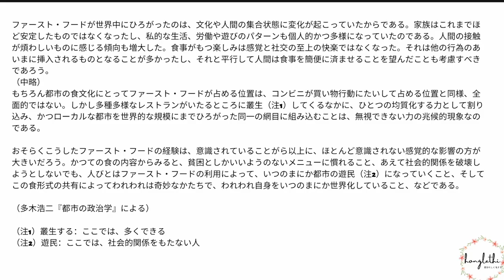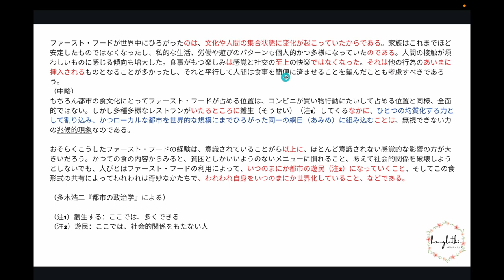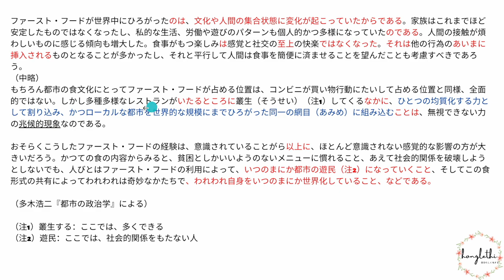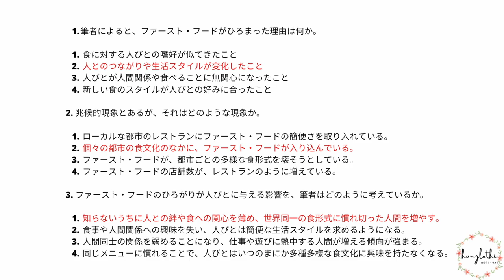BÀI 31| ĐỌC HIỂU N1